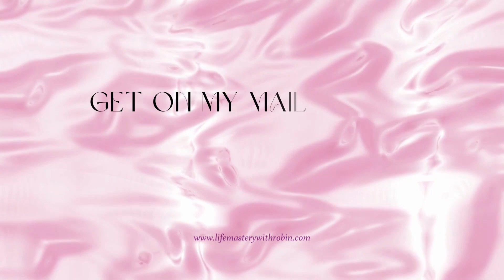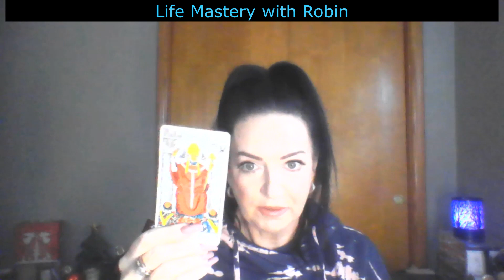Aries Love Tarot Reading | Listening to your intuition leads to marriage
Believe it to see it!

✨Join my VIP Coaching Group - 2 Weekly Coaching calls + 1 Questions Readings Weekly, only $49.99 Monthly

✨Want to learn how to transform your life – Get my book